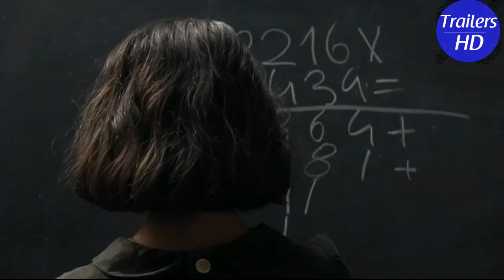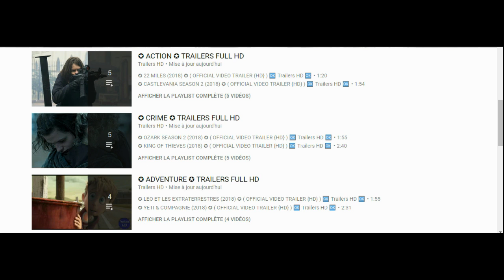L'AMICA GENIALE 2018 OFFICIAL Trailers HD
A woman recounts the lifelong friendship and conflicts with a girl she met at primary school in Naples during the early 1950s.